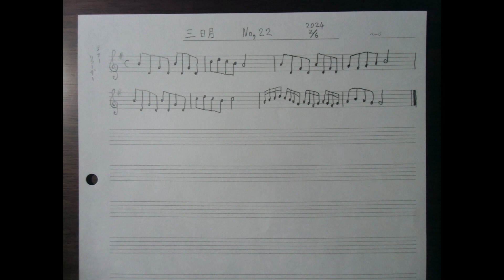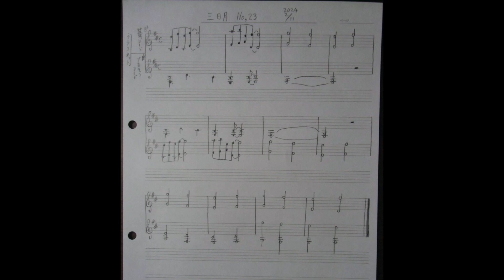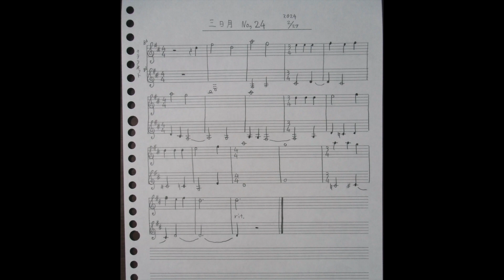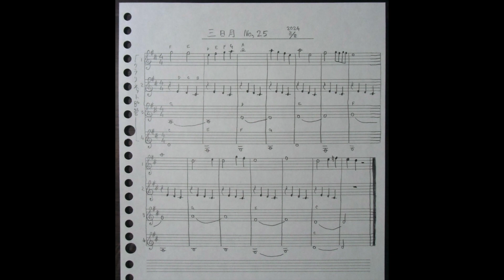三日月 Crescent Moon No,21~25 【楽譜】吹く楽器の曲 blow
今回はNo21と22は実家で練習がてら作曲した。

No23はクラリネットのあまりよくはないだろうな葦リードとヤマハの普通に使えるプラスチックリードの音の違いを利用した感じの曲。

No24はライヴ期間というのもあり楽譜を書く余力がないので即興演奏の多重録音で採譜することで楽譜の読み書きの練習ができてたらな、な感じの曲。

ライヴ期間は終わったけど気が抜けているなかで読み書きのためNo25も24とあまりやり方は変わらないけど楽器の本数を増やした感じなだけの内容です。

ゆるい習作たちでございます。

1.三日月　21    00:00    【2024年2月5日作曲】
2024年2月9日宅録
クラリネット独奏曲

2.三日月    22    01:06    【2024年2月6日作曲】
2024年2月9日宅録
テナーリコーダー独奏曲

3.三日月　23    01:37    【2024年2月11日作曲 】
2024年2月13日宅録
葦リード2本とプラスチックリード2本によるクラリネットの4重奏曲

4.三日月　24    02:29    【2024年2月27日作曲（ 採譜）】
2024年2月26日宅録
即興演奏によるクラリネットの2重奏曲

5.三日月　25    03:34    【2024年3月8日作曲（採譜）】
2024年3月7日宅録
即興演奏によるクラリネットの4重奏曲